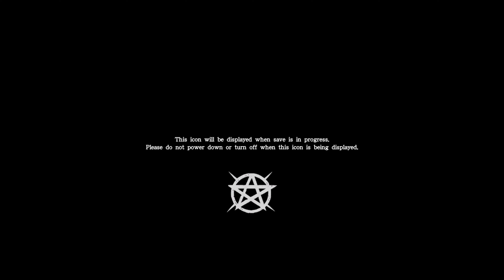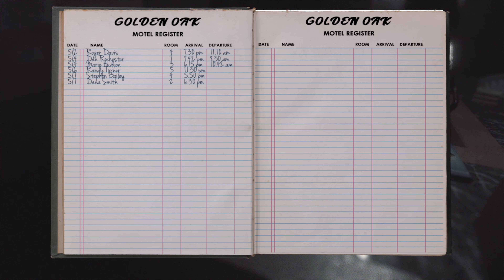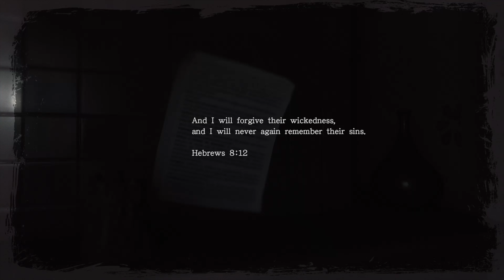Those Who Remain Part 1 | Stay In The Light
A psychological thriller with a surreal and horrifying story unearthing the tragedy of Dormont.